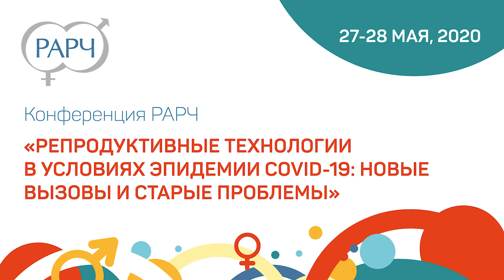Вице-президент РАРЧ Смирнова А.А. приглашает на онлайн-конференцию РАРЧ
27 и 28 мая 2020 года в онлайн-формате пройдет Конференция РАРЧ «Репродуктивные технологии в условиях эпидемии COVID-19: новые вызовы и старые проблемы».